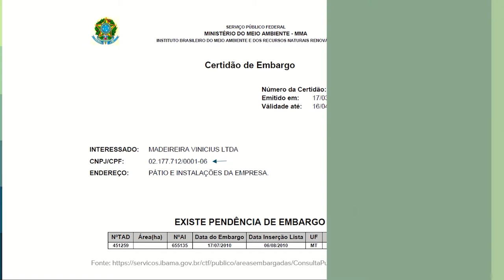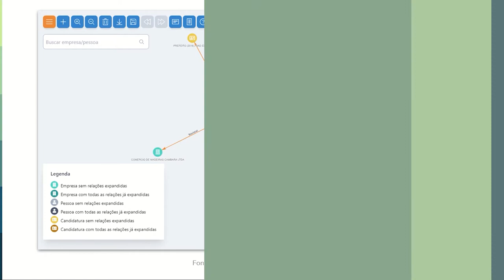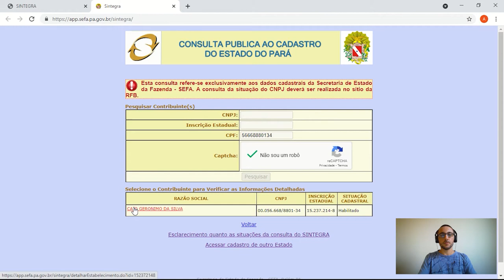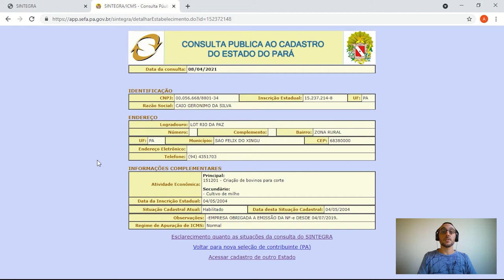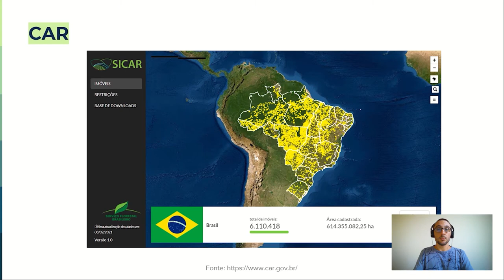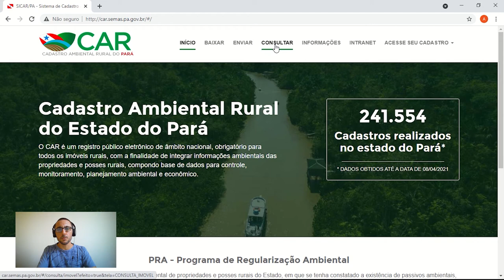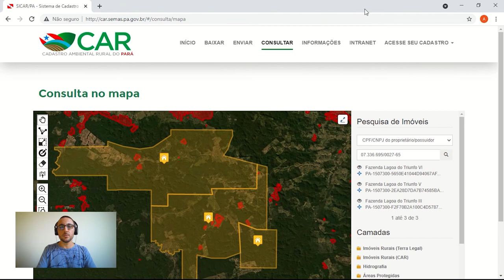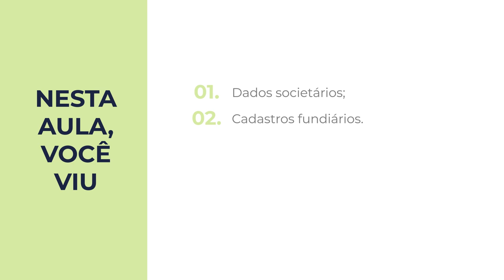Jornalismo de dados ambientais | 4.2 Identificando os donos de empresas e fazendas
Esta aula apresenta o próximo passo: uma vez que se saiba que houve um crime/infração, como é possível seguir com a investigação? Você verá como investigar sócios e empresas (base Receita Federal/Brasil.IO, juntas regionais), cruzamento de CAR/dados Incra com Prodes e outros shapefiles (Terras Indígenas, Assentamentos etc), localização das áreas a partir da base de áreas embargadas do Ibama e como saber quem é responsável pelo crime em uma determinada área. Curso 'Jornalismo de dados ambientais' da Escola de Dados, realizado com apoio da Earth Journalism Network.

00:00 - Abertura
00:14 - Apresentação
02:50 - Quem são os donos de empresas responsabilizadas por crimes ambientais?
05:49 - Cadastros fundiários
06:12 - Sintegra
08:37 - SIGEF
09:42 - Cadastro Ambiental Rural - CAR
14:43 - Encerramento

Por André Campos - Jornalista formado pela USP e pesquisador especializado em investigações sobre cadeias produtivas. Pela Repórter Brasil, realizou, entre outros trabalhos, o aplicativo Moda Livre e a plataforma multimídia Moendo Gente.

Referências

Comprovante de Inscrição e de Situação Cadastral - Receita Federal